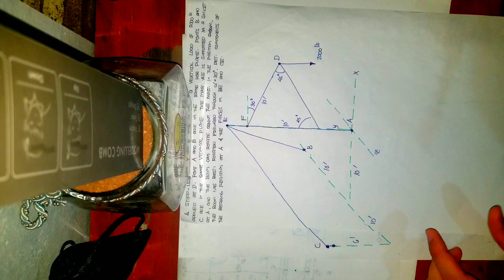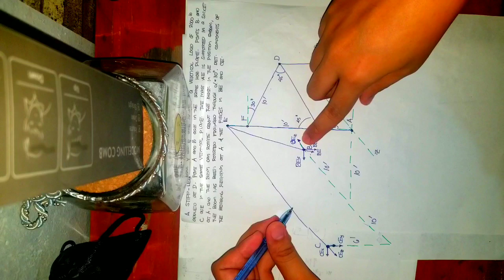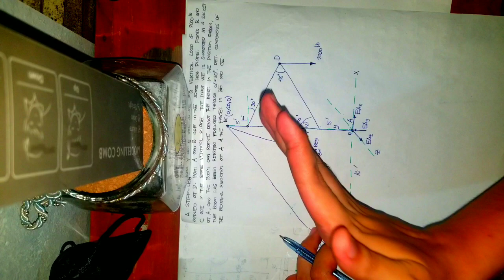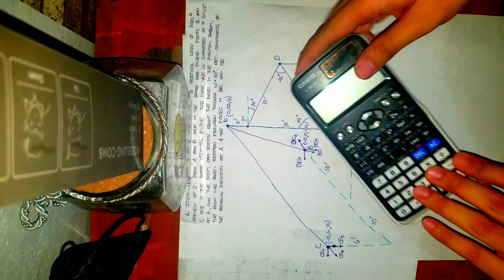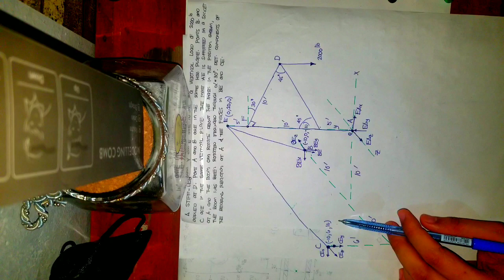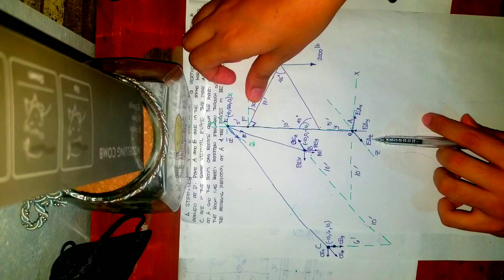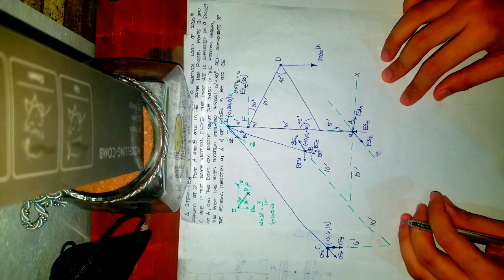Statics of Rigid Bodies - Chapter 6 - Force System in Space - Equilibrium of Non-Concurrent Forces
Solving for the forces in each members of Non-Concurrent Force System.